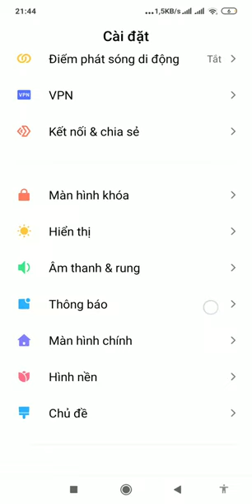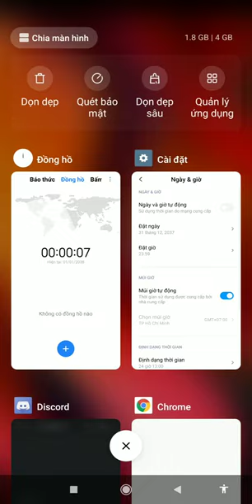Android/MIUI year 2038 bug (Vietnamese)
First video of 2020. In this video, I'm going to test the year #2038 on MIUI 11.0.4 which is based on Android 9. This happens on Unix-based OSes such as Android, macOS, Linux, etc.